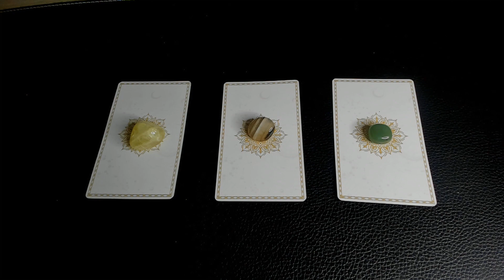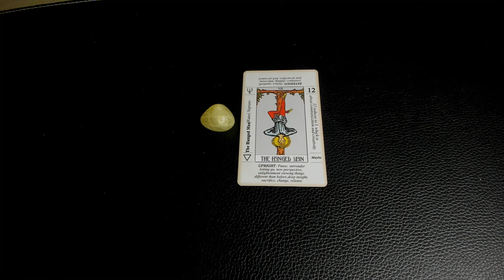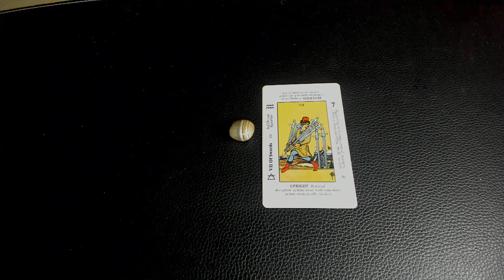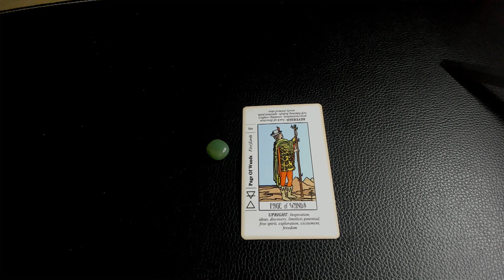JANUARY 5, 2023 THURSDAY PICK A CARD DAILY TAROT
IF YOU FEEL DRAWN TO 2 OR ALL 3, PLEASE WATCH. THERE'S NO RULE THAT SAYS YOU CAN ONLY PICK 1. SPIRIT IS SENDING OUT SOME STRONG MESSAGES FOR 2023.

Timestamps:
Intro: 00:00
Card 1: 0:28
Card 2: 2:27
Card 3: 5:07

Welcome to Standing in your Power! Thank you for visiting as I am so grateful that you did. The channel will provide you with tarot, crystal, and ribbon readings. It will also include astrology information. I will soon be offering readings. The information will be provided in the near future. I will not contact you or ask for money. Please be aware of scammers. All videos are general readings, not one-to-one readings. Viewers are solely responsible for how messages are interpreted and company takes no responsibility for their own life actions.